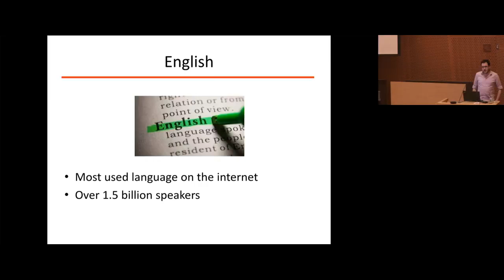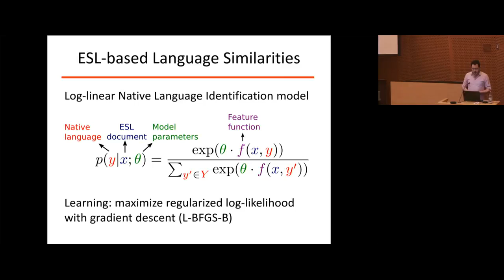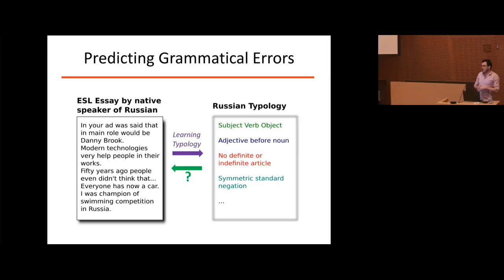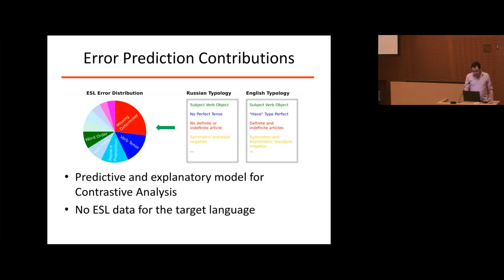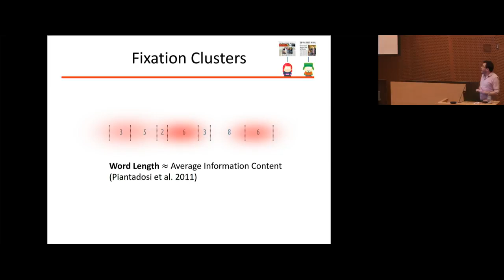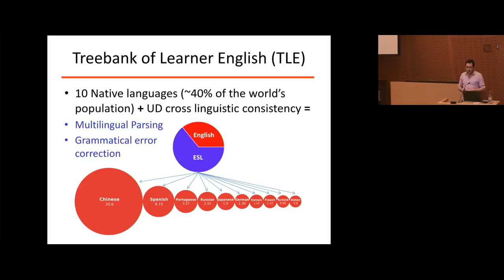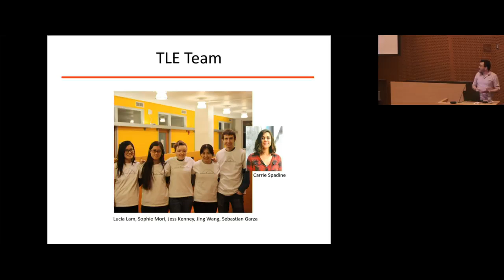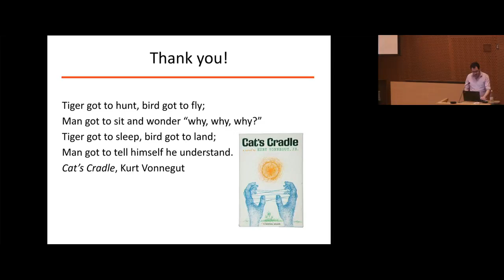Berzak Yevgeny.13.11.2017 Защита доктората в MIT.